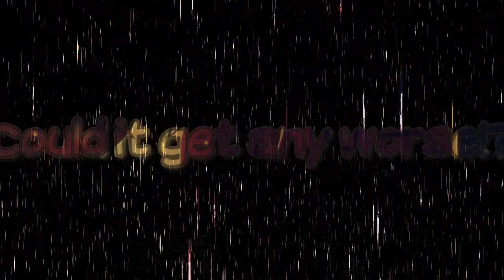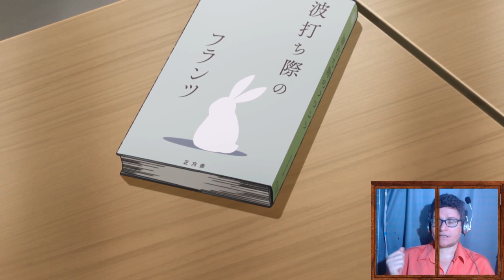Mahou Shoujo Tokushusen Asuka #1-3 | Could it get any worse #5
An anime from 2019 that gets an interesting premise and stretches it lazily to the point of destroying what could be good.